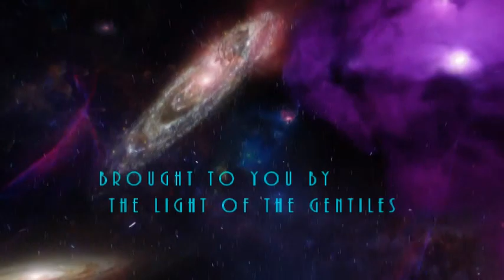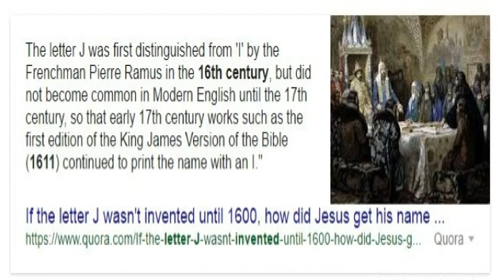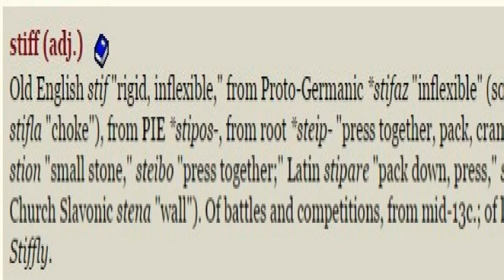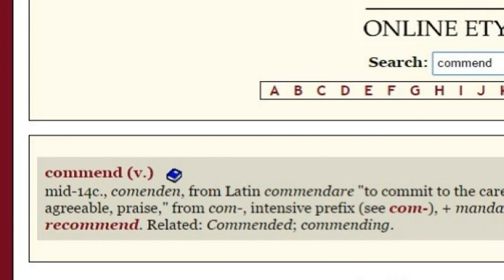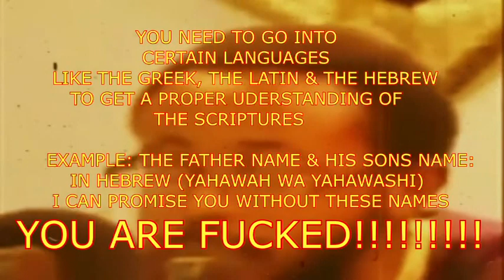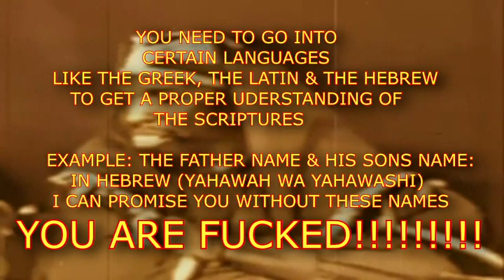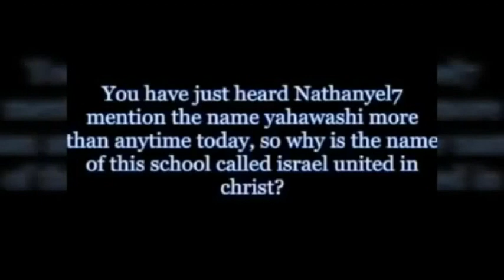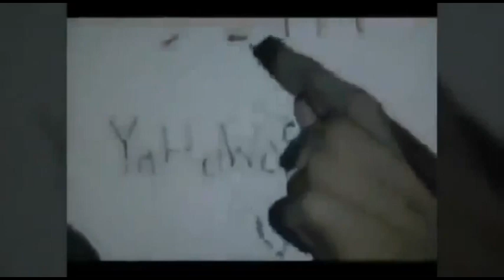Did Esdras see IUIC in the Vision